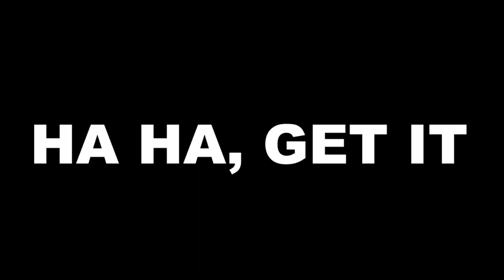Predicting The FINAL Smash Ultimate DLC Character!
Since Super Smash Bros Ultimate is releasing the final DLC character later this year, I figured it was my turn to talk about which characters I would love to be the FINAL character!